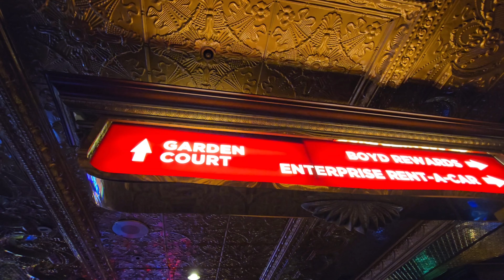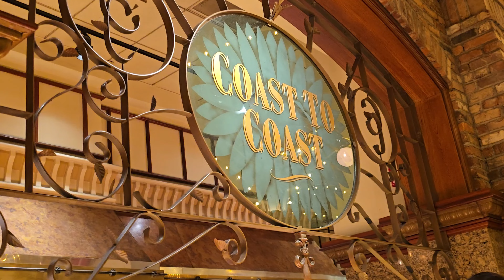ALL YOU CAN EAT - GARDEN COURT BUFFET - MAINSTREET HOTEL-CASINO NO TIME LIMIT LAS VEGAS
The Garden Court Buffet at Main Street Station in Las Vegas offers a variety of food at an affordable price. The buffet features a diverse selection, including American, Asian, and seafood dishes, along with a carving station and an array of desserts.

Reviews are mixed, with many diners praising the value for the price, especially for breakfast and lunch options. The quality of food is generally considered decent, though not outstanding. The prime rib, for instance, isn't the best, but for the price, it could be worth a try.

The ambiance of the Garden Court Buffet is often highlighted as a positive aspect, with its charming, old-fashioned decor and spacious, airy dining area that adds to the dining experience. For those looking for a budget-friendly option with a pleasant atmosphere, it can be a worthwhile choice. However, if you are seeking gourmet quality, you might find it lacking in certain areas.